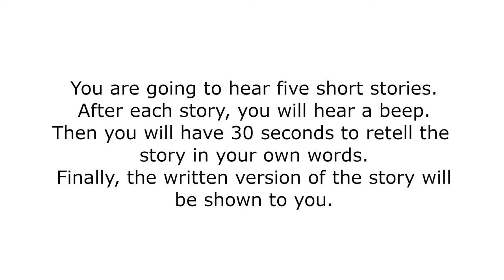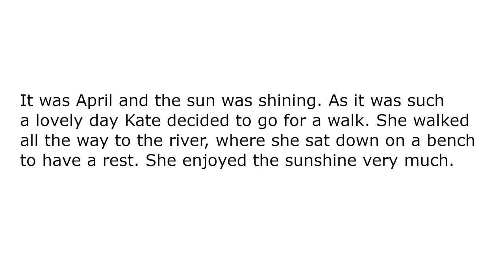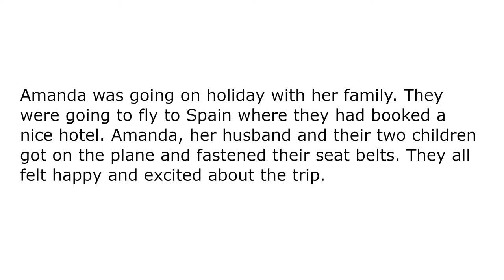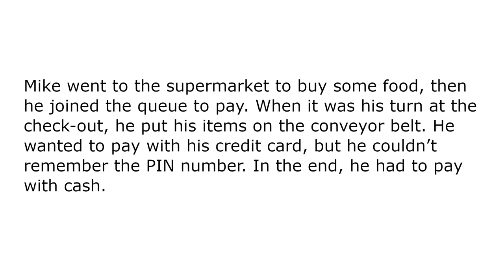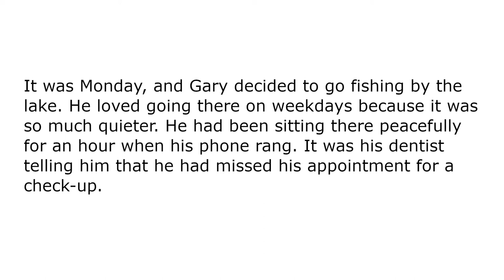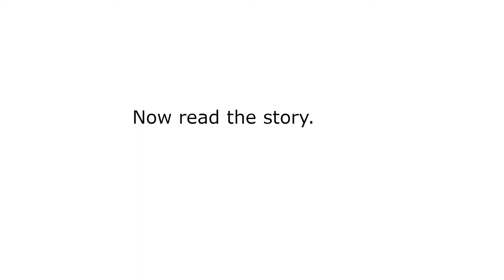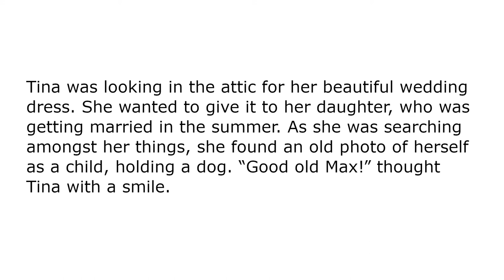PTE Home A2 - Retell Story. Part 1.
Practise retelling stories with these 5 short stories read out by a British native speaker. Being able to retell stories well is a skill you have to practise a lot. Even if you find it hard at first, don't give up, but do it again and again. Great for B1 practice too!